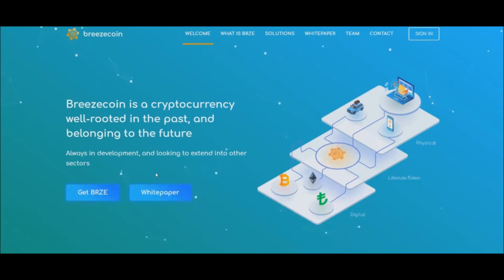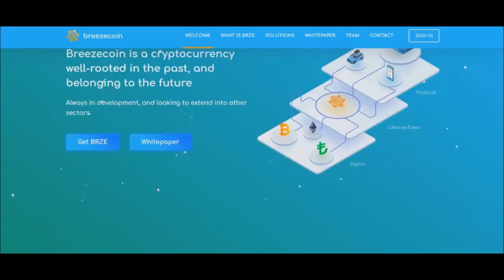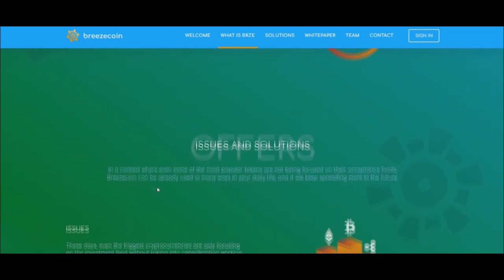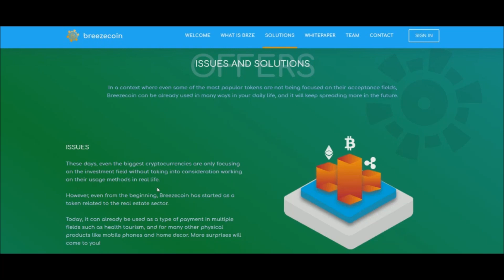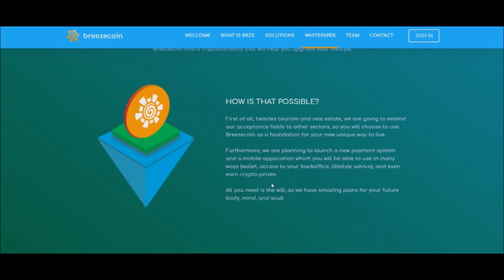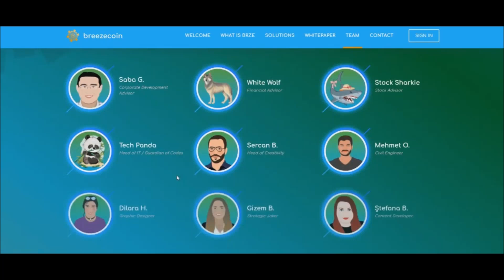Breezecoin - Улучши свой образ жизни - Обзор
Wallet — 0x1bFC40e2d037A529e7572E5795e12ba1a147617c